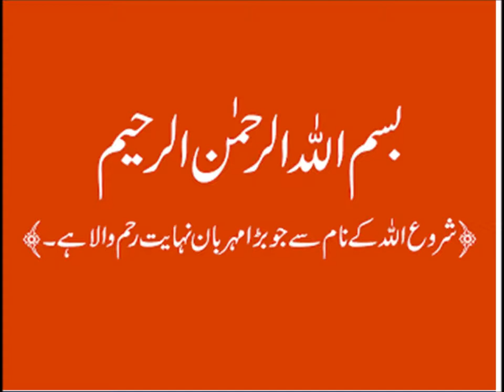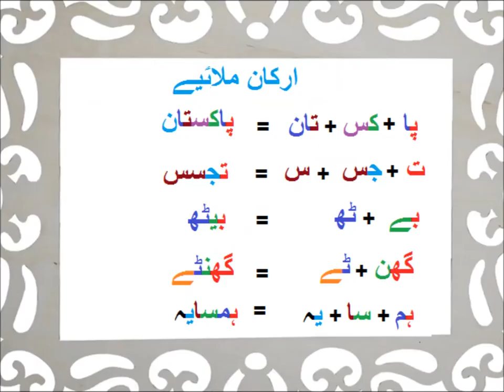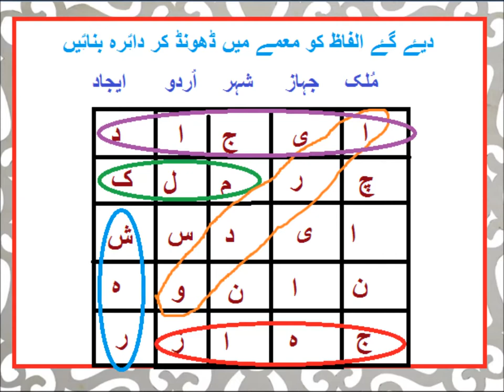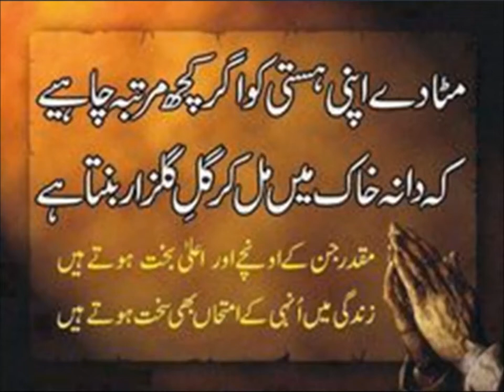Urdu Kahani/اردو کہانی چین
Class 3 Urdu sabaq 40, Urdu Story Cheen, اردو کہانی چین